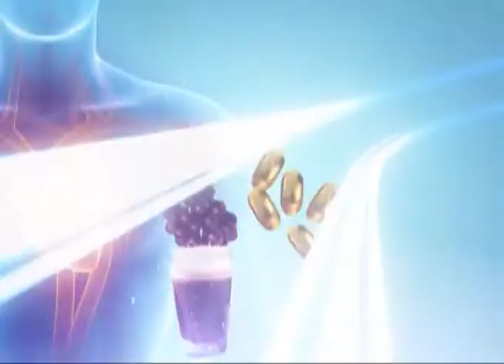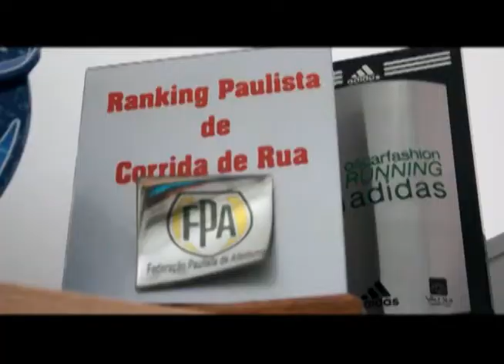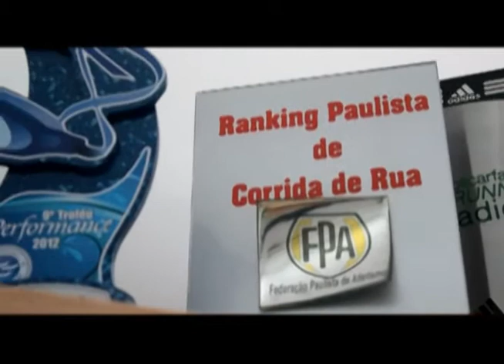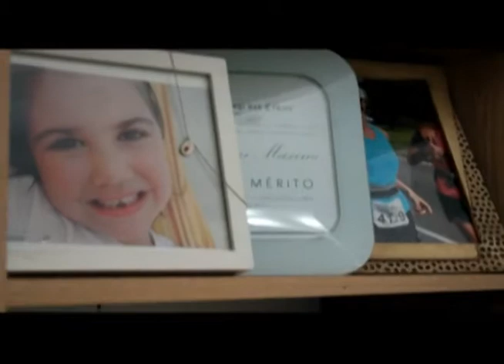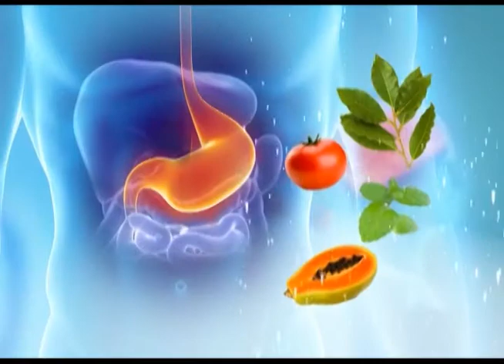Vitalidade- Sempre Natural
Um dia de rotina.. disciplina+dedicaçao+fe+fazer o que ama= Vitalidade